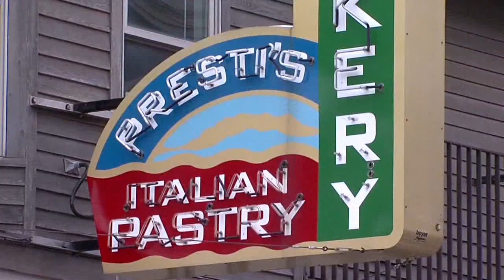One of Cleveland's Oldest Bakery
Presti's, in Little Italy, is one of Cleveland's oldest bakeries.